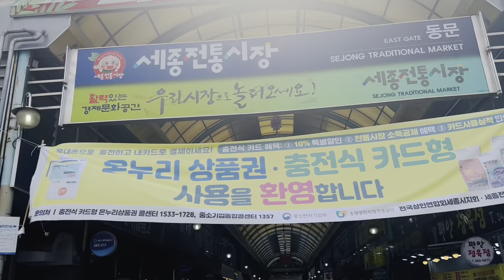Sejong Traditional Market at Jochiwon @sejongcity @abenamanso-howard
Did you know Sejong City has a traditional market? Come with me and my friends let us show you around 😁 @sejongcity @abenamanso-howard